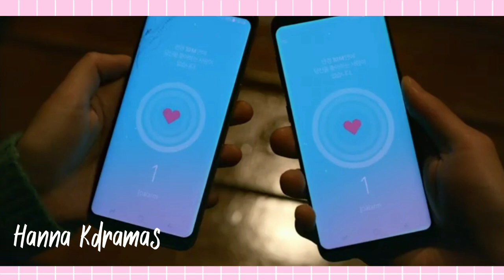TOP 5 Dramas donde la PROTAGONISTA ELIGE AL CHICO SECUNDARIO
Hola!! 😊

En el vídeo del día de hoy les voy a recomendar 5 dramas donde la protagonista elige al chico secundario. Espero que les guste el vídeo del día de hoy.

🌻Si te gusto el vídeo no olvides darle like y suscribirte a mi canal para que no te pierdas más recomendaciones de dramas, también puedes escribirme abajo en los comentarios que otras recomendaciones de dramas te gustarían.